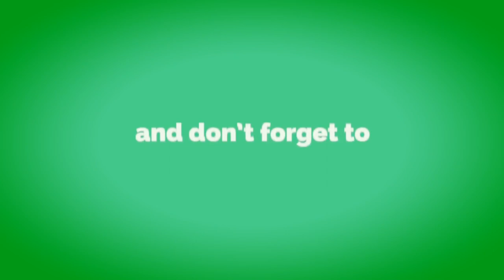Why People Criticize? | What should we do with them? | General Discussion | Dr.Zabiullah